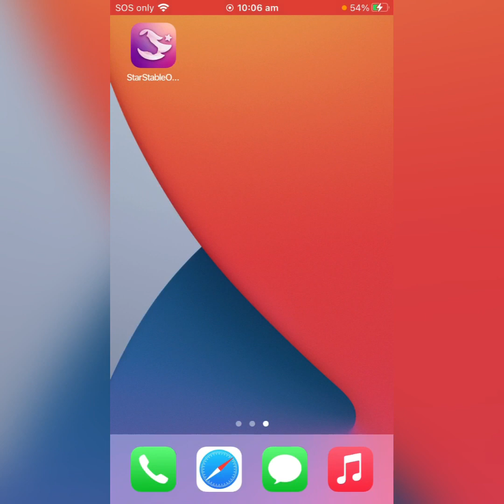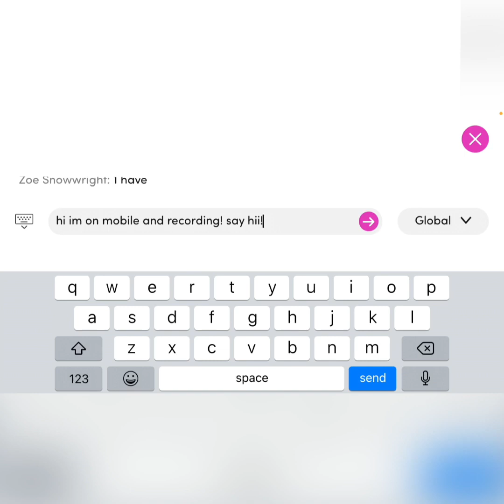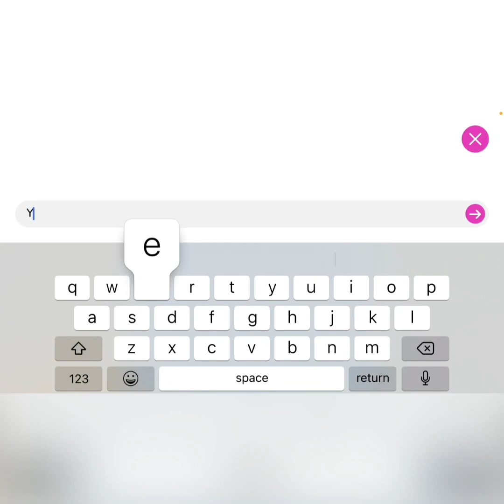STAR STABLE ON MOBILE!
hi everyone!!
sso is on mobile! you do need an apple phone and ios 14 but i guess that’s fine...
it is so smooth omg haha :)

byeee :)